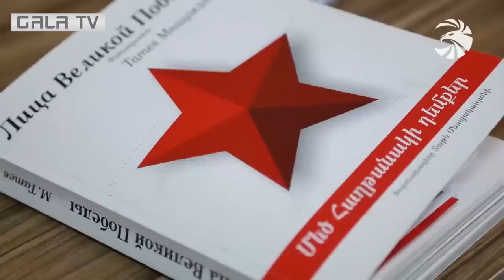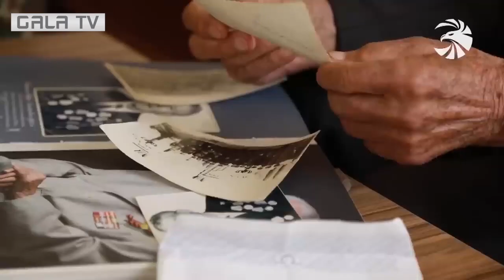Հայրենական մեծ պատերազմի վետերանը ծննդյան 100 ամյակին պարգևատրվել է